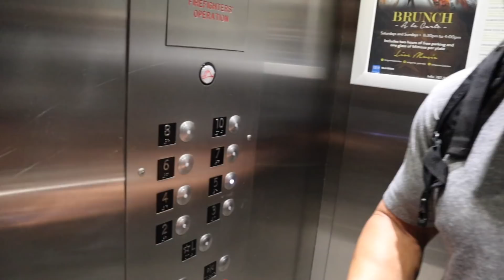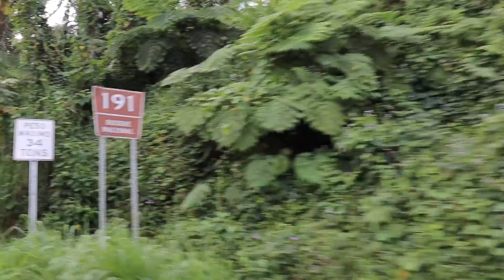I lost in a Tuned McLaren 720S while in Puerto Rico for the PR500 Match Race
We head down to Puerto Rico for the PR500 event put on by the PRHalf mile team and unexpectedly end up racing in a tuned McLaren 720S the entire day!  Also included is some very impressive VBOX data from the 720S I was driving.

Special thanks to Enrique and the Puerto Rico Half Mile team and Juan Carlos for trusting me with his brand new McLaren 720S.